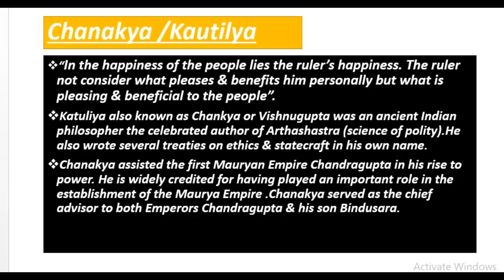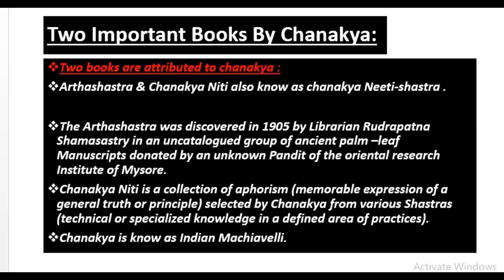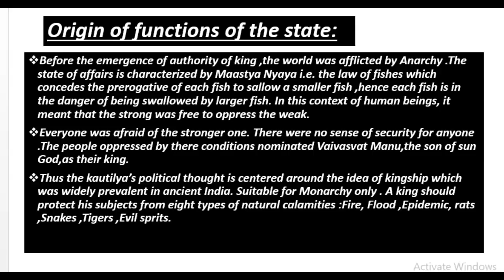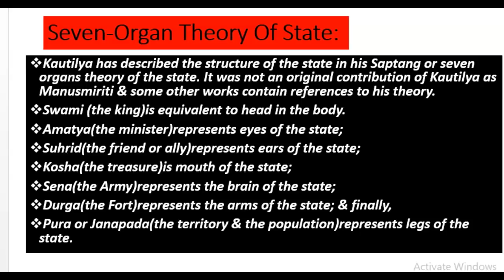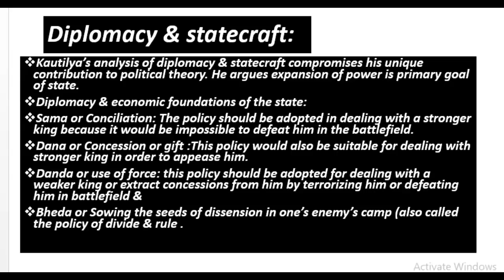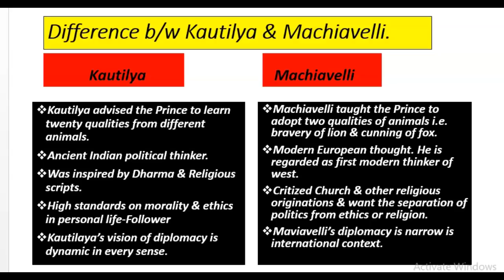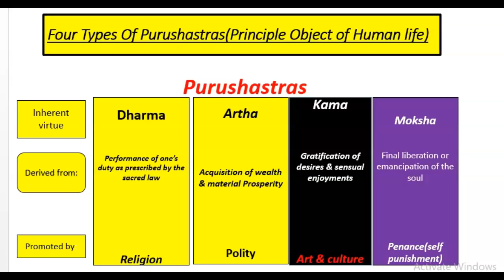Acharya Chanakya - Detailed Biography | इतिहास का भाग्य विधाता : आचार्य चाणक्य | UPSC POLITICAL SCI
Video Title: Acharya Chanakya - Detailed Biography in Hindi | इतिहास का भाग्य विधाता : आचार्य चाणक्य

About Video: History of Acharya Chanakya:

Chanakya Cāṇakya, About this sound pronunciation, was an ancient Indian teacher, philosopher, economist, jurist, and royal advisor. He is traditionally identified as Kauṭilya or Vishnugupta, who authored the ancient Indian political treatise, the Arthashastra, a text dated roughly between the 4th century BCE and the 3rd century CE. As such, he is considered the pioneer of the field of political science and economics in India, and his work is thought of as an important precursor to classical economics. His works were lost near the end of the Gupta Empire in the 6th century CE and not rediscovered until the early 20th century.

आचार्य चाणक्य एक ऐसी महान विभूति थे, जिन्होंने अपनी विद्वत्ता, बुद्धिमता और क्षमता के बल पर भारतीय इतिहास की धारा को बदल दिया। मौर्य साम्राज्य के संस्थापक चाणक्य कुशल राजनीतिज्ञ, चतुर कूटनीतिज्ञ, प्रकांड अर्थशास्त्री के रूप में भी विश्वविख्‍यात हुए।

इतनी सदियाँ गुजरने के बाद आज भी यदि चाणक्य के द्वारा बताए गए सिद्धांत ‍और नीतियाँ प्रासंगिक हैं तो मात्र इसलिए क्योंकि उन्होंने अपने गहन अध्‍ययन, चिंतन और जीवानानुभवों से अर्जित अमूल्य ज्ञान को, पूरी तरह नि:स्वार्थ होकर मानवीय कल्याण के उद्‍देश्य से अभिव्यक्त किया।

"चाणक्य नीति" आचार्य चाणक्य की नीतियों का अद्भुत संग्रह है, जो आज भी उतना ही प्रासंगिक है, जितना वह दो हजार चार सौ साल पहले था, जब इसे लिखा गया था ।

चाणक्य नीति द्वारा मित्र-भेद से लेकर दुश्मन तक की पहचान, पति-परायण तथा चरित्र हीन स्त्रियों में विभेद, राजा का कर्तव्य और जनता के अधिकारों तथा वर्ण व्यवस्था का उचित निदान हो जाता है। महापंडित आचार्य चाणक्य की 'चाणक्य नीति' में कुल सत्रह अध्याय है, जिन्हे आप नीचे दिए गए लिंक्स पर पढ़ सकते हैं !!

Here are some of the life lessons that he gave:

1. Education is the best friend. An educated person is respected everywhere. Education beats the beauty and the youth.
2. Learn from the mistakes of others, you can’t live long enough to make them all yourself.
3. Never share your secrets with anybody. It will destroy you.
4. Before you start some work, always ask yourself three questions – Why am I doing it, what the results might be and will I be successful. Only when you think deeply and find satisfactory answers to these questions, go ahead.
5. The fragrance of flowers spread only in the direction of the wind. But the goodness of the person spreads in all directions.
6. A man is great by his activities only, birth has nothing to do with it.
7. Humbleness is at the root of self-control.
8. God is not present in idols. Your feelings are your God and your soul is your temple.
9. A debt is like an enemy. As one should destroy his enemy without any trace, debt should be paid till the penny.